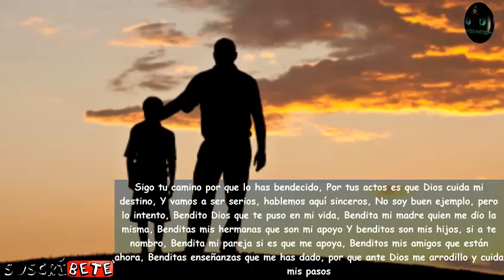QUERIDO PADRE EN VIVO - MISTER ANDREW MUSIC - DJ ZIR BEATS